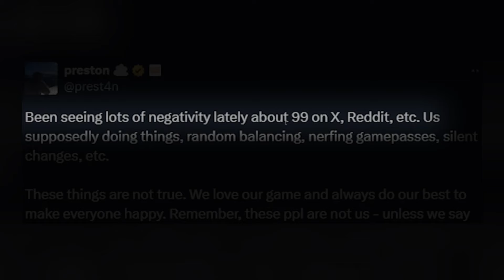The NEW TITANIC Pet Got a 1500% NERF!